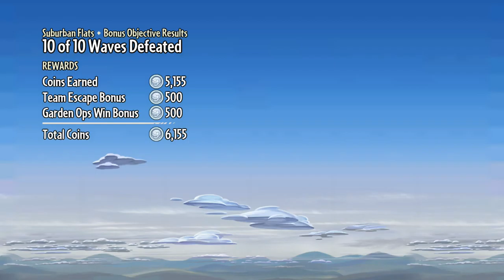garden warfare: the momey is mine